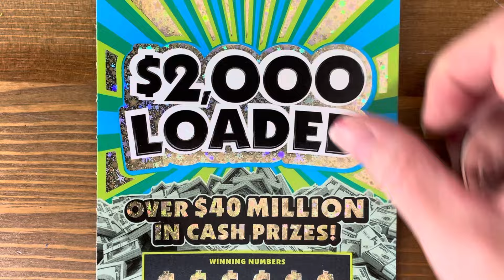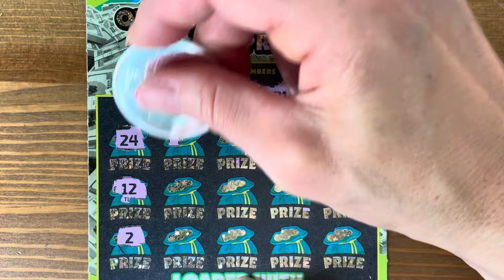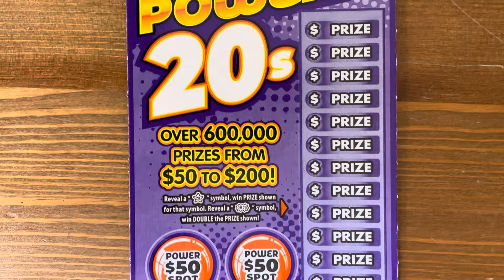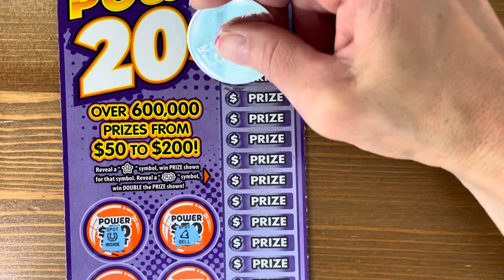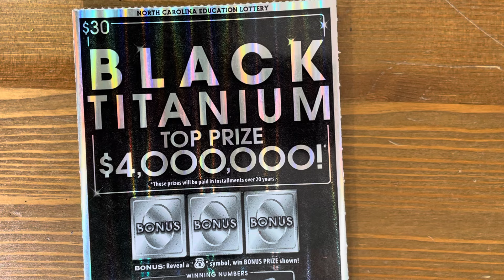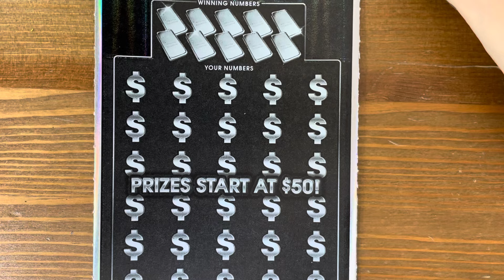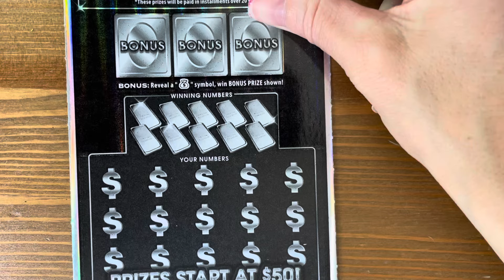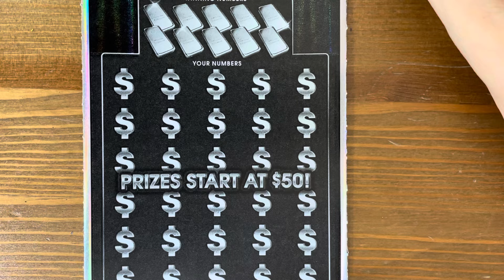$300 in NC Scratch-off tickets! 💰Where are those MONEYBAGS?💰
Mix of North Carolina scratch off tickets!

This is a mix of $10 $2,000 Loaded, $20 Power 20’s, and $30 Black Titanium NC Scratch-offs!